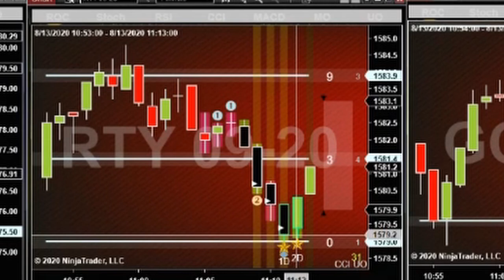The world Best trading view indicators - RTY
The World's Best trading indicator - RTY. The Intentional Trader Pullback Trading is not your typical Day Trading System. And that's because it works. We have been doing it for nearly 13 years the same way, every day.

Into our powerful simple system we have combined:
   *Order Flow
   *Divergence
   *Support/Resistance
   *Volume Spread Analysis
   *Momentum
   *Exhaustion